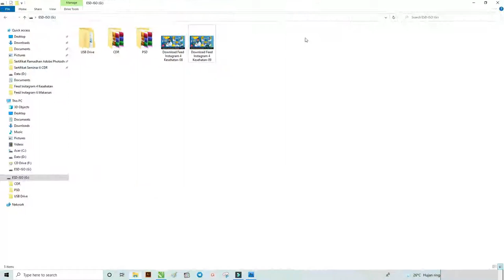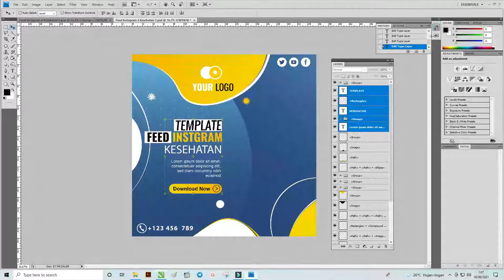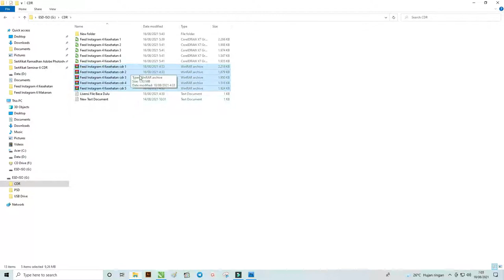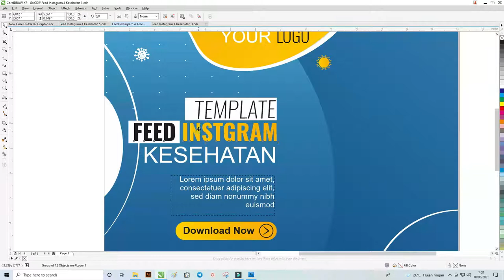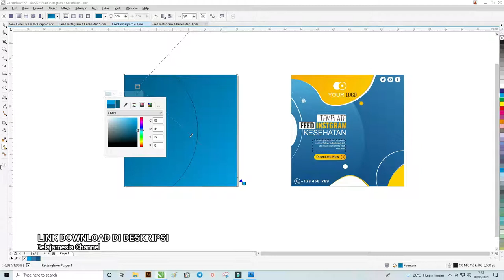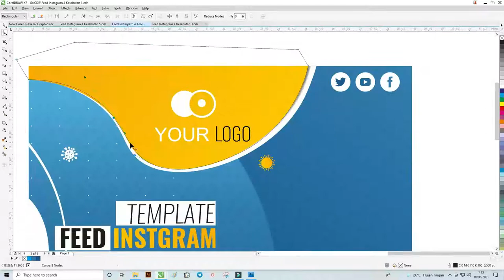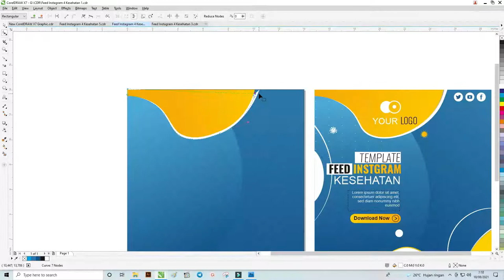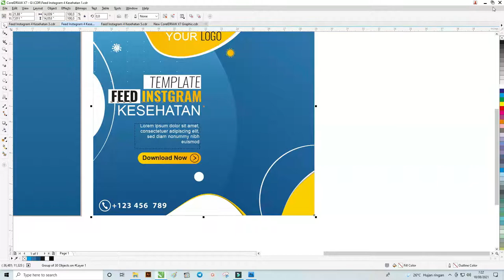Tutorial Dan Download : Feed Instagram Kesehatan Coreldraw Dan Photohop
Salam bahagia bagi teman-teman website templatekita.com kali ini kita akan membahas tentang kesehatan dengan beberapa aset gambar yang sudah admin cantumkan di dalam artikel berjudul Download Feed Instagram Kesehatan Coreldraw Dan Photohop.

Beberapa aset gambar yang admin cantumkan di dalam postingan ini akan dijelaskan secara umum tentang cara pembuatannya dan apa saja yang ada di dalam desain tersebut.

Teman-teman juga bisa simak beberapa informasi lainnya yang sudah admin berikan di dalam artikel ini sebagai informasi pendukung yang bisa kalian ketahui.

Untuk beberapa desain yang admin buat ini memiliki tampilan yang sederhana tetapi modern dengan berbagai layout yang di gunakan.

Layout ini dibentuk dengan beberapa objek yang di susun secara rapi agar menghasilkan tampilan yang menarik dan sesuai dengan tampilan yang disukai oleh pengguna.

Tampilan contoh desain feed instagram kesehatan keren photoshop ini admin buat dengan menggunakan dua aplikasi terbaik yang menjadi rekomendasi untuk teman-teman dalam membuat desain ini.

Dua aplikasi ini memiliki kelebihan dan fungsinya masing-masing yang bisa teman-teman ketahui terlebih dahulu dan di manfaatkan nantinya dalam proses mendesain.

Penggunaan aplikasi ini juga bisa di gunakan oleh pemula ataupun profesional karena memberikan tampilan yang mudah di fahami serta beberapa menu serta fitur dan tool yang sudah di sediakan secara lengkap.

Admin juga sudah memberikan beberapa tampilan contoh desain lainnya yang dibuat dengan menggunakan frame dan layout yang bemacam-macam yang bisa teman-teman gunakan.

Dilengkapi juga dengan berbagai format file desain instagram feed photoshop template kesehatan yang admin cantumkan di bawah artikel ini diantaranya file Photoshop, Coreldraw, Powerpoint dan Illustrator.

Tetapi, di dalam artikel ini admin akan memberikan penjelasan dari dua aplikasi saja yaitu Coreldraw dan Photoshop yang akan di jelaskan tentang pengertian dan fungsi-fungsi yang nantinya bisa teman-teman nikmati.

Selain itu, admin juga sudah mencantumkan penjelasan tentang kesehatan beserta pengertian lainnya yang bisa teman-teman simak dan ketahui di bawah ini.